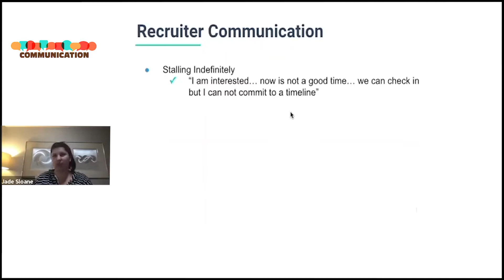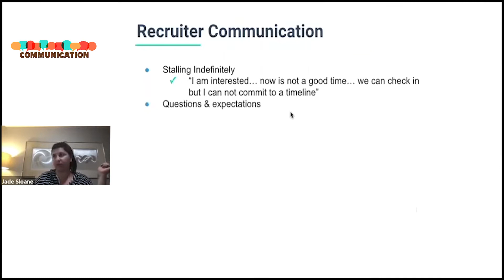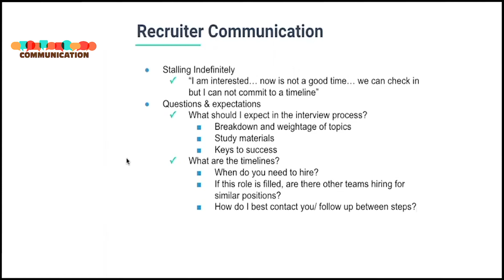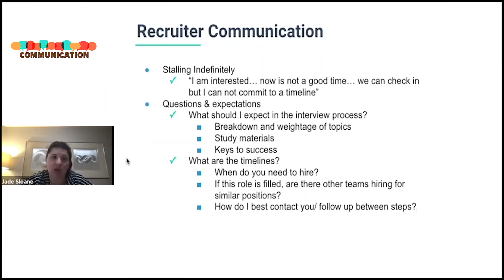Your secret weapon | Be better than 98% of engineering candidates